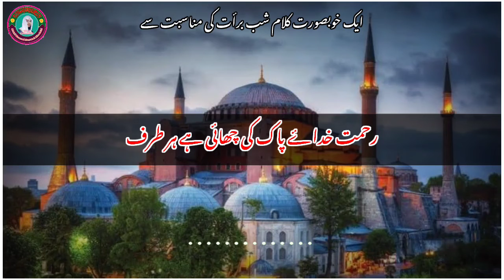Shabe Barat 2022 || شب برأت پر ایک پیارا کلام || abdul hameed7676 official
Assalamu alikum warhmatullahi wabarakatuhu..